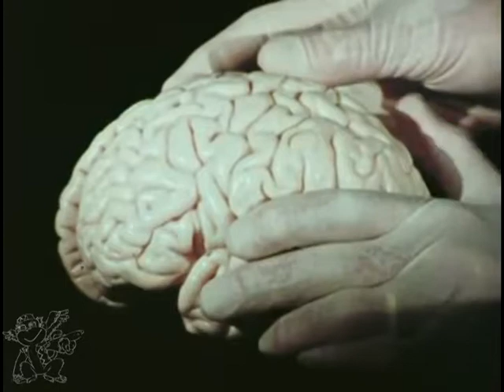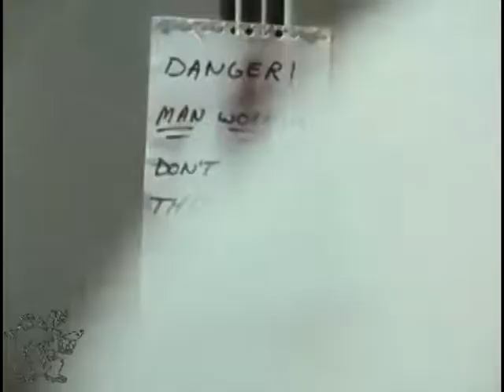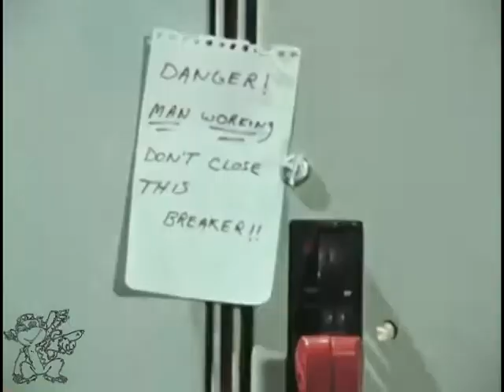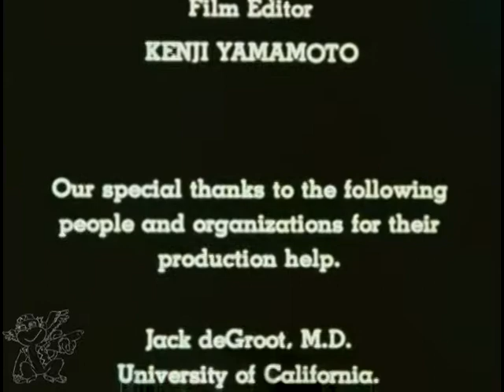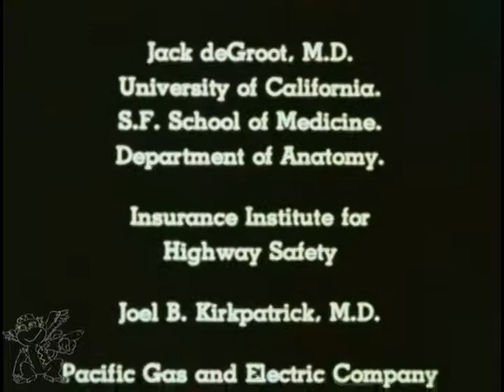Fm Accident Report Riff 1980's Safety Training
Flying Monkeys Riff Accident Report a 1980's employee safety training film